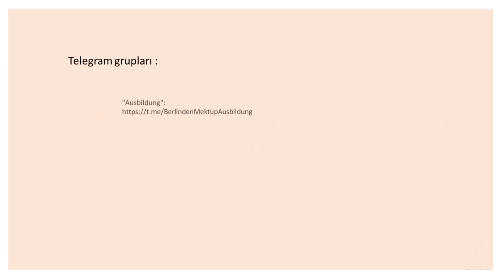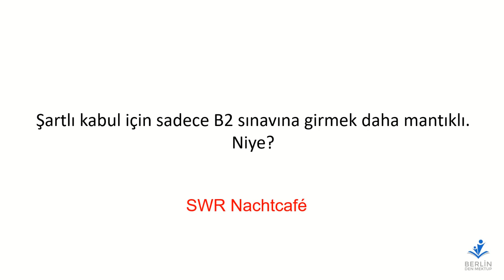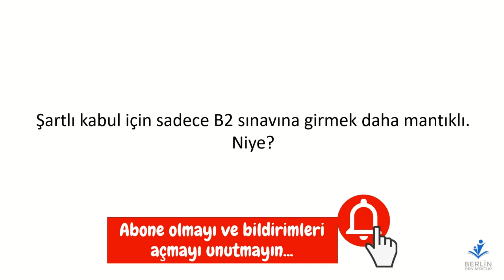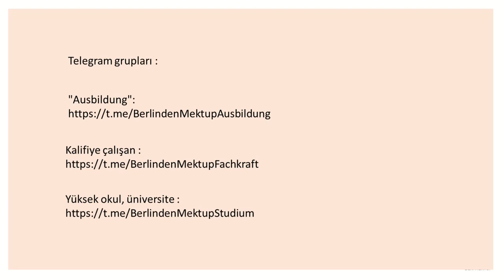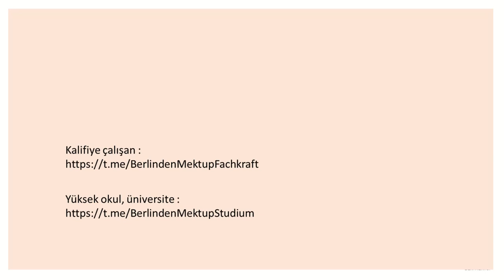SOHBET: Almanca B2 sınavına girmenin avantajları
Telegram grupları :
Kalifiye çalışan :

Ben kimim :
Berlin den mektup
Sureyya U.
Yüksek işletme mühendisi
IT Danışmanı